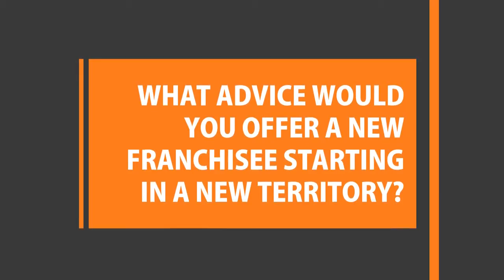AdvantaClean Testimonial - Franchise Owner Martin Jelliffe